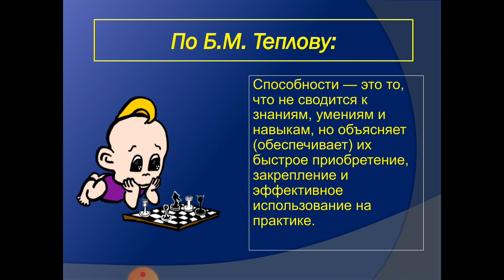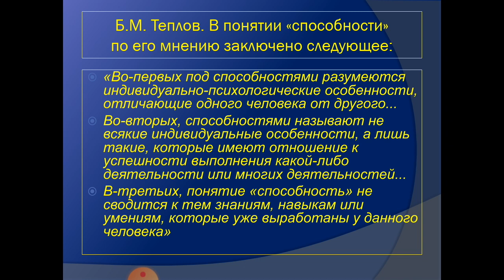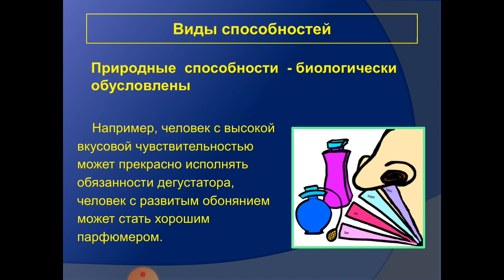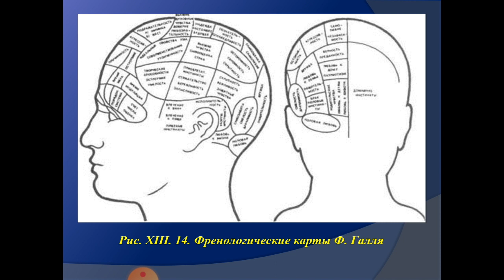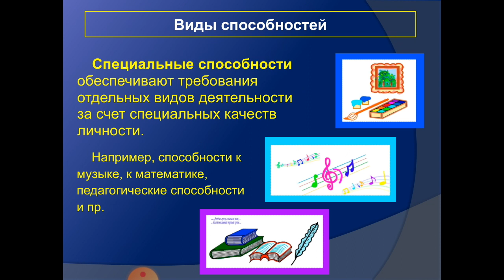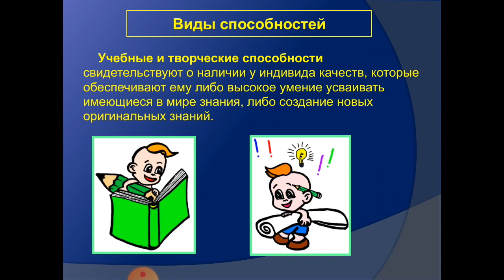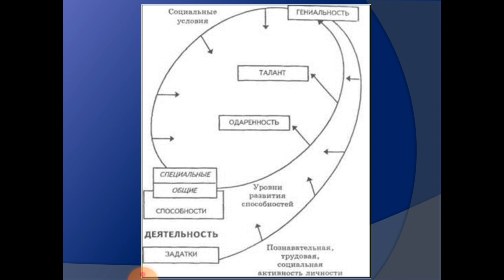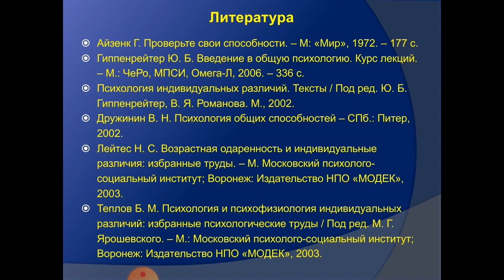Утепов М_Индивидуальные особенности личности. Тема 9 Способности (1курс)